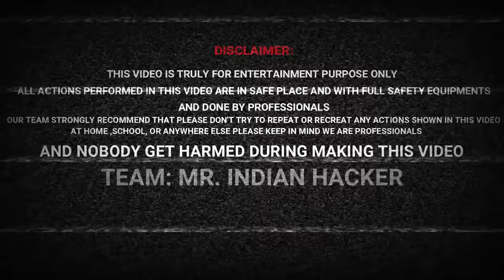Running Bike Using Water - 100% Working Trick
English + Tamil + Telugu + Hindi + Kannada...This Video Is Available In Multiple Languages Please Use Audio Track Feature.